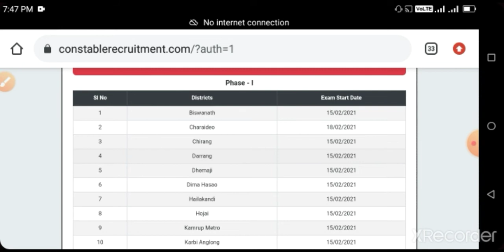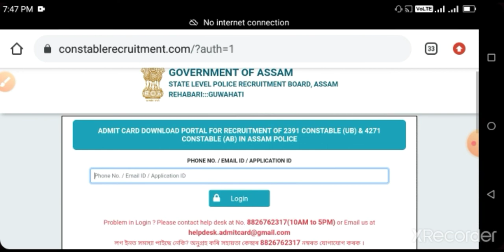Assam Police Constable (AB & UB) Exam Date Out 2021||Assam Police Constable Admit Card Released 2021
Assam Police Constable (AB & UB) Exam Date Out 2021
Assam Police Constable Admit Card Released 2021
Assam_Police_Admit _Card_Out,_2021
Assam Police constable new exam date 2021